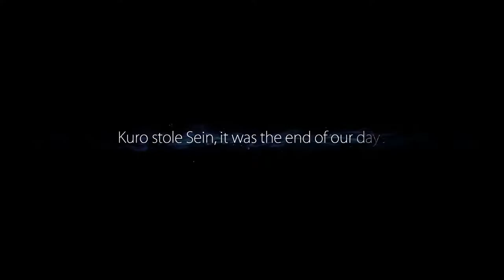Ori and The Blind Forest - Let's Play |Ep.2| "Neighbour From Hell" 1080p 60fps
Yet another game that was brought to my attention by the guys over on Twitch - Thanks Zio! It's something i'd had my eye on playing for a while now but never had the time. I'm extremely happy to have been "pursuaded" to make it more of a priority and to be able to show it to you guys. Hope you enjoy watching as much as I do playing - Ori and The Blind Forest

will go towards software / hardware to make the channel and streams better. Thank you for your support!